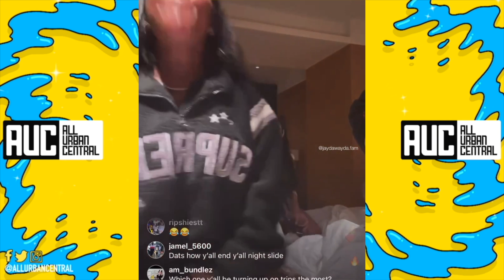Lil Baby "BM" Jayda Cheaves Caught Lacking After Getting Wasted In Dubai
Jayda Cheaves Can Barely Stand Up After Night Partying In Dubai